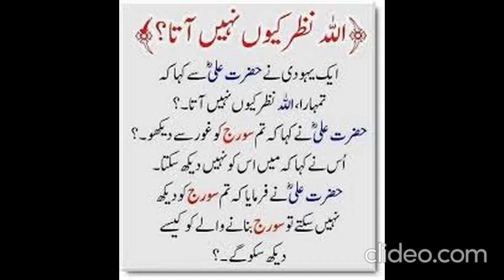Aqwal E Zareen Hazrat Ali (R.A)